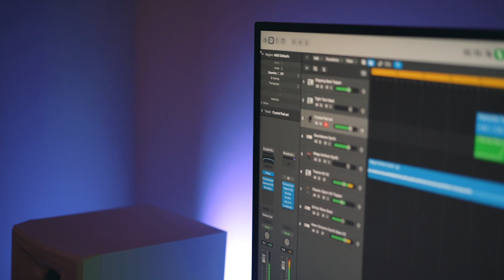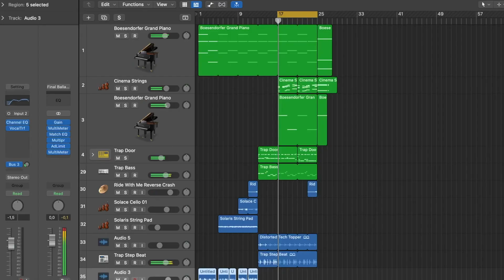Müzik yapımı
Bu defa farklı bir video ile birlikteyiz. Müziği nasıl oluşturduğumu aşamalı olarak size de göstermek istedim. Fotoğraf ve video çekimleri, bunların editleri, besteler, grafik tasarım. Tüm bunları kendim yapıyorum. Tabi ki hazırlık aşamasında bu konuda tecrübeli arkadaşlarımdan destek alıyorum. Müzik oluşturduktan sonra diğer kısımlar şekillenmeye başlıyor. Çoğunlukla soundtrack tarzında müzikler yaparak bunları video kliplerinde kullanıyorum. Daha çok piano, yaylılar ve elektronik davullar ile progresif ve biraz da karanlık melodiler oluşturmayı seviyorum. Siz de müzik kaydetmek istiyorsanız en azından mikrofon, ses kartı, klavye ve bunları editleyebileceğiniz bir müzik arabirimi gerekiyor. Marka ve model önerisi için bana yazabilirsiniz. Video çekim ve editleri için de bir post planlıyorum.